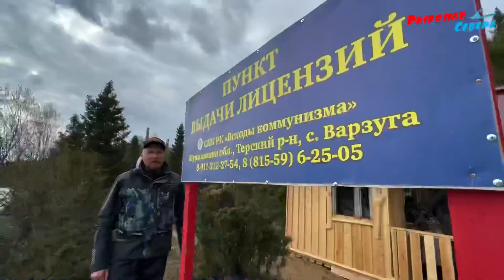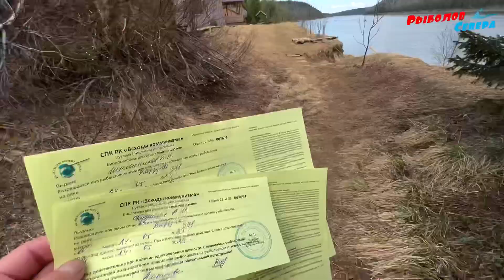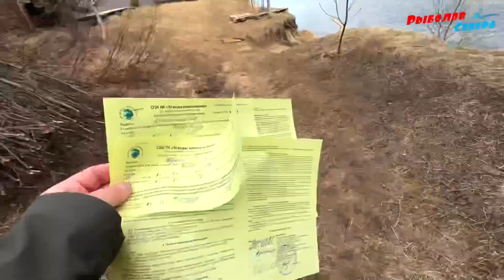✅ СЁМГА l РЫБАЛКА НА ВАРЗУГЕ 2023 | КОЛЬСКИЙ п-ов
✅ 🎣🐟Рыбалка на дикого атлантического лосося является самой увлекательной для множества рыболовов мира, мы с Иванычем не исключение.👍😁
по сути трейлер к большому фильму, он будет готов чуть позже, монтаж - очень кропотливая работа.🤷‍♂️
В конце мая посетили Варзугу, одну из прекраснейших рек Кольского полуострова.

Река Варзуга берёт своё начало в центральной части Кольского полуострова и впадает в Белое море. Ход семги на Варзуге начинается сразу же после освобождения её ото льда, как правило, в последней декаде мая. Первой заходит залёдка, принадлежащая к осенней биологической группе. Ее ход продолжается менее одного месяца, до середины июня. С середины июня, как правило, в реку начинает идти летняя семга — тинда, ход которой завершается в первой декаде августа. Варзуга закрывается для рыболовства с 11 июля и снова будет открыта в сентябре. После окончания хода летних мигрантов, начинается ход осенних производителей. В зависимости от условий года, наибольший подход их приходится на вторую и третью декады октября или на первую и вторую декады ноября. Но в ноябре уже слишком холодно для рыбалки, а если появится шуга, то рыба остается в море Лагерь расположен в нижнем течении Варзуги на берегу в 1,5 км от поселка Варзуга. Лагерь может принять одновременно до 40 человек. Весенний рыболовный сезон длится с 15 мая по 10 июля.

Лов разрешён по принципу "поймал - отпустил" и «поймал – изъял» (по этому виду предоставляется ограниченное число лицензий).

Применяемый способ лова "нахлыст". Рыбалка в основном с берега и из воды. Гиды развозят рыбаков по участкам, могут дать полезные советы и затем уезжают. Гиды могут приехать по звонку и перевезти рыбака на другой участок.

Рыболовный участок – 3,5 км. Применяется практика развоза рыбаков по альтернативным участкам, если загруженность лагеря большая. Без хорошей рыбалки не остается никто!